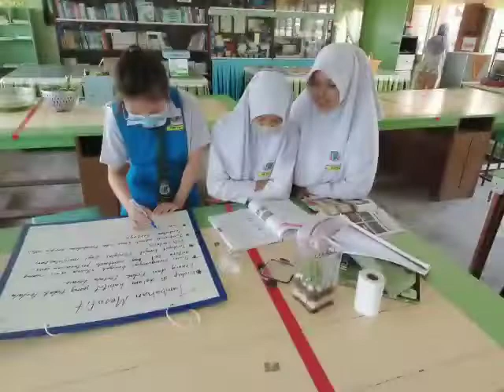Biologi (T5)- Bab 7.1 - Penyesuaian tumbuhan terhadap persekitaran. (Terarium)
Video from Iza Noriza